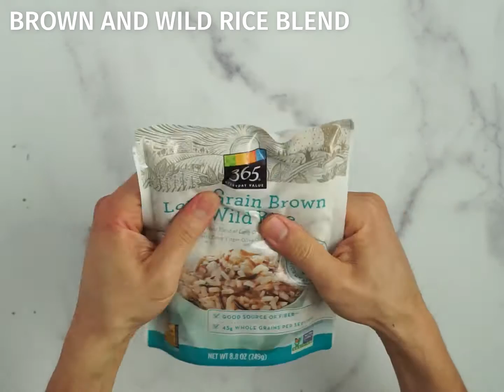Lemon Dill Salmon with Asparagus, Barley, and Green Lentils(Healthy and Quick)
Fresh lemon and dill brighten up our crowd-pleasing, salmon dish. Complemented by roasted asparagus and tomatoes on top of hearty, wild rice, our classic dish is a great go-to dish for any night of the week.

Cheers!